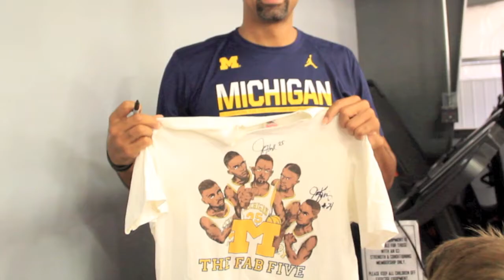THE FAB 5 CAMP 2017 - My Detroit Sports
My Detroit Sports coverage of the 2nd Annual, 'Fab 5' Camp featuring University of Michigan alum; Jimmy King, Juwan Howard and Jalen Rose of the 'Fab 5'.